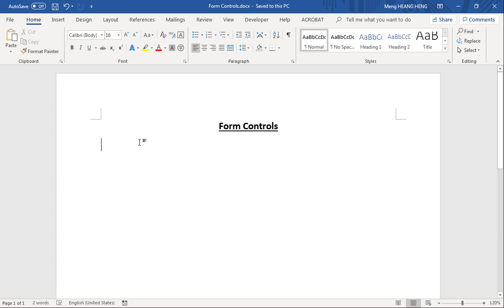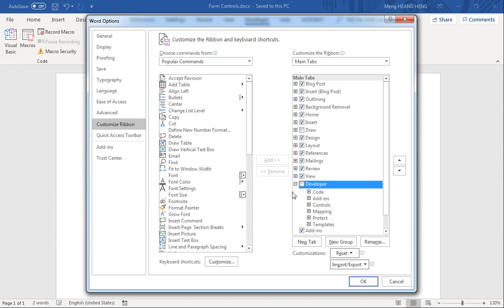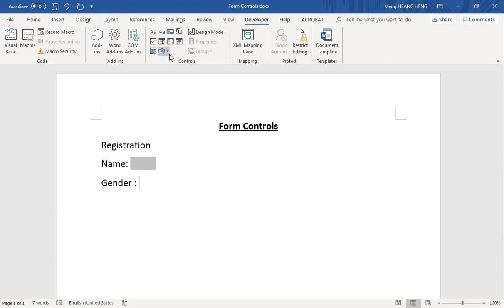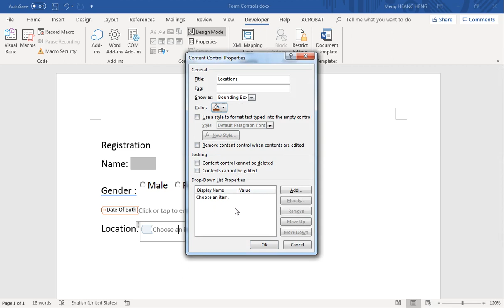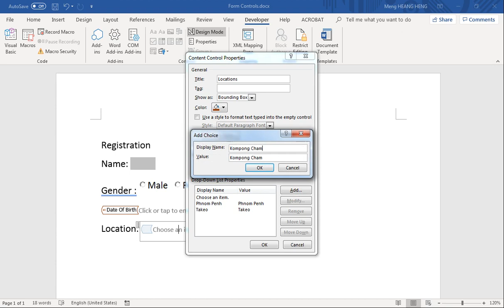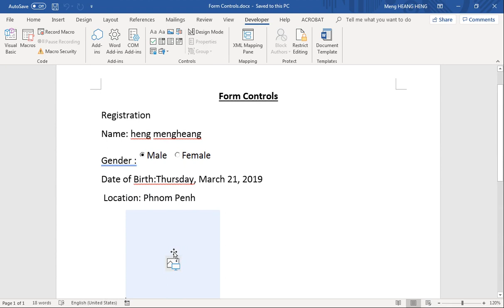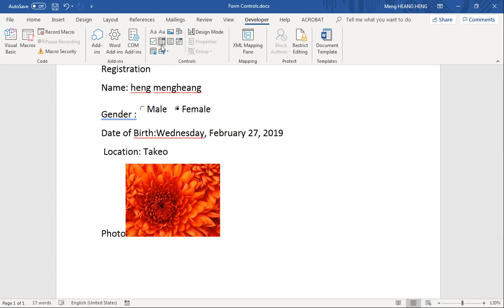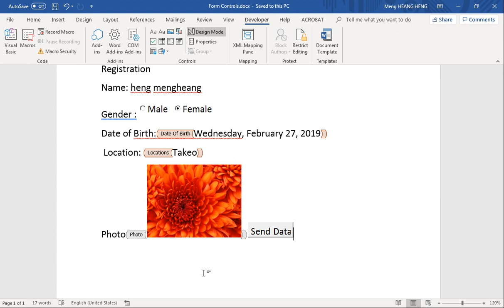How to use Form Controls